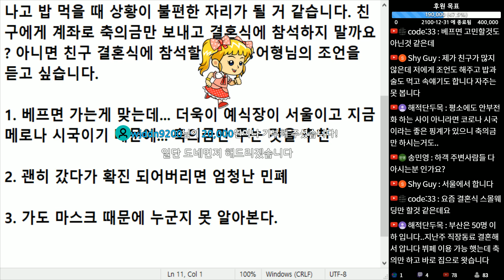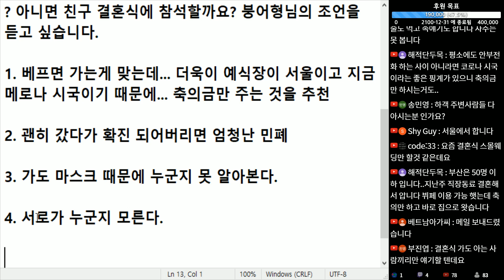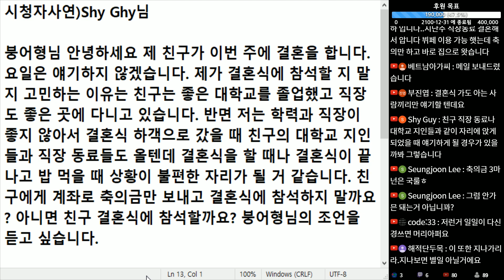(※시청자사연) 베프의 결혼식 참석해야 할까요? 가기 부담스러운데...